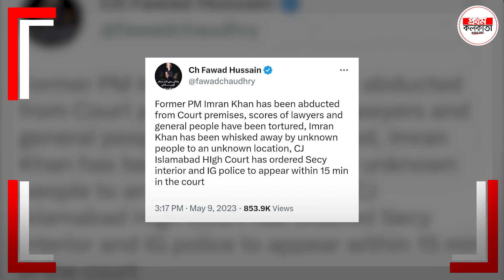পাকিস্তানে বে'পাত্তা ইমরান খান ! কীভাবে ? নির্বাচনের আগে র'হ'স্য ঘনাচ্ছে ইসলামাবাদে